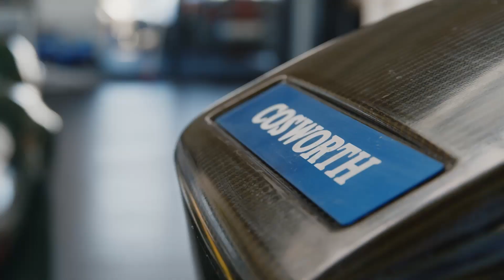Lotus Evora GTE „Le Mans“ - KomoTecTalk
This engine, a 4,0 liter V6 with max 7400rpm and app 450hp at 7100rpm. Its a real legend in lotus history.

See more information in this video.